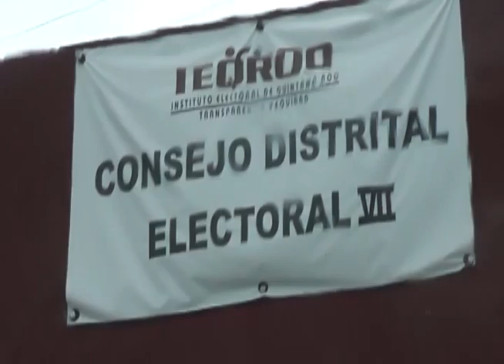Clima no perjudica en nada el proceso electoral